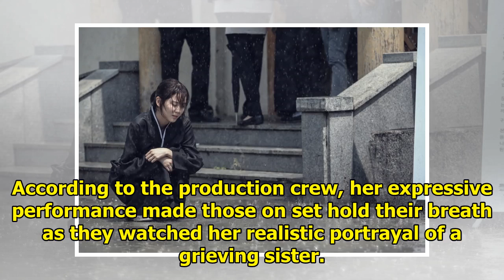Girls' Generation's Seohyun Cries In Pouring Rain On Upcoming Drama "Time"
Display. Sharethrough. Soompi.1x1 MBC’s new drama “Time” has revealed new stills of Girls’ Generatio...